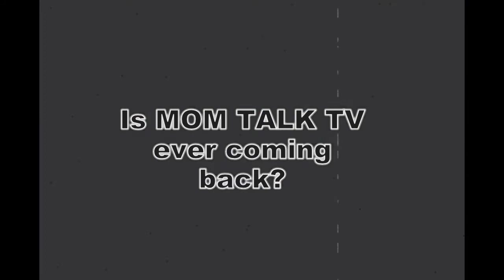We're Baaack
Jessica's Social Media Links-
To Direct Comments Specifically : +itshippychick